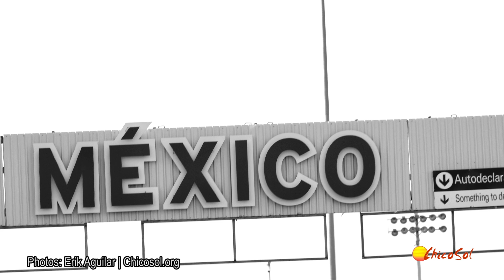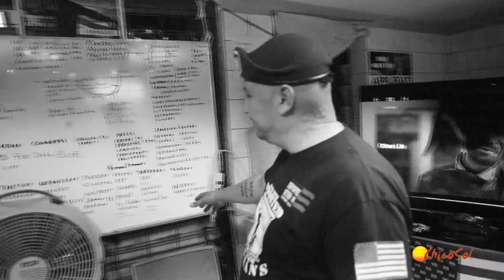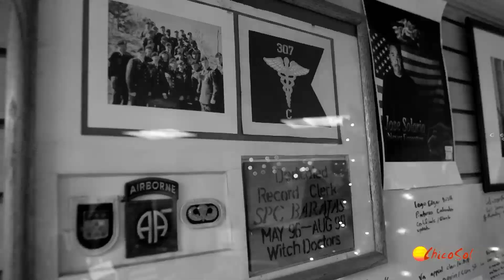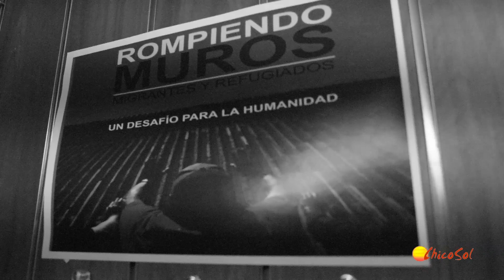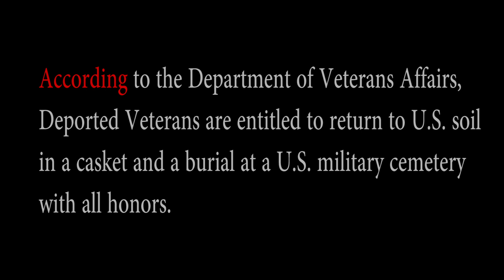"We Need to Get Home"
The Deported Veterans Support House in Tijuana, Mexico, assists U.S. military veterans who are usually non-citizen legal U.S. residents who have been deported.